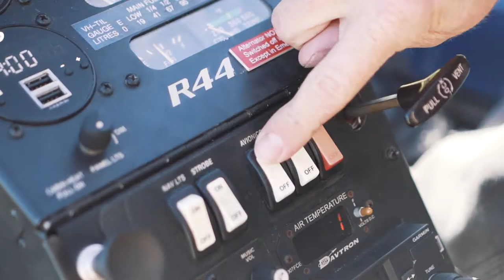Tanglooma Heli Tours with Aeropower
Savour a bird’s eye view of Tangalooma and Moreton Island. Enjoy a helicopter's aerial look of the wonders of the Island including the Tangalooma Wrecks, sand dunes, Cape Moreton and more! The sky’s the limit!